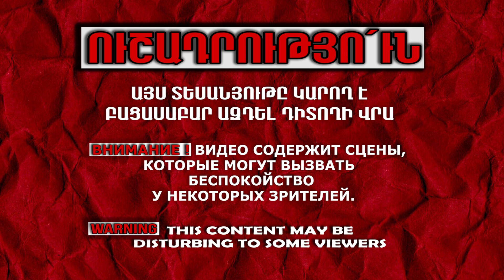Օդեսայում ռուսական ուժերը հրթիռակոծում են առանցքային կառույցները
1in.am Armenian News & Analyses.

Russian missiles destroy key buildings in Odesa, Ukraine